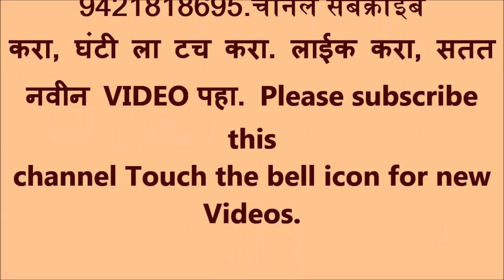सुंदर ते ध्यान उभे विटेवरी महिला गायकाची अप्रतिम प्रस्तुती, छान साथ संगत तुकडोजी भजन स्पर्धा बोरगाव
सुंदर ते ध्यान उभे विटेवरी
कर कटावरी ठेवोनिया

तुळसीहार गळा कासे पितांबर
आवडे निरंतर तेची रूप

मकर कुंडले तळपती श्रवणी
कंठी कौस्तुभ मणी विराजित

तुका म्हणे माझे हेची सर्व सुख
पाहीन श्रीमुख आवडीने
“ Shirishkumar Patil “ कृपया हे चानेल सबस्क्राईब करा, लाईक करा, घंटी ला टच करा. सतत नवीन VIDEO पहा. Mo,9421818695